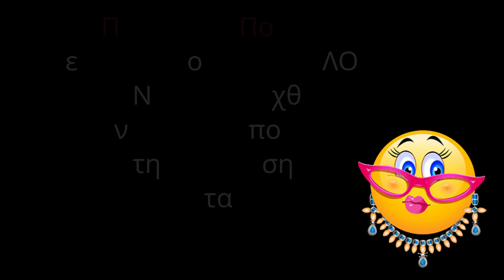Παγωτο Τσουρεκι Πανευκολο Και Γρηγορο - Σας Εμεινε Τσουρεκι ? Δειτε Αυτη Τη Φοβερη Συνταγη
Δειτε Πως Να Φτιαξετε Το Πιο Γρηγορο Και Ευκολο Σπιτικο Παγωτο Απο Τσουρεκι Που Σας Εμεινε Το Πασχα Χωρις Παγωτομηχανη.
Μια Πανευκολη Και Νοστιμη Συνταγη.

Translated titles:
Tsoureki-Eis Sehr einfach und schnell-Haben Sie Tsoureki? Siehe dieses fantastische Rezept

Tsoureki Ice Cream Very Easy And Fast-Do You Have Tsoureki? See This Awesome Recipe

Tsoureki Glass Mycket lätt och snabbt-Har du Tsoureki? Se det här fantastiska receptet